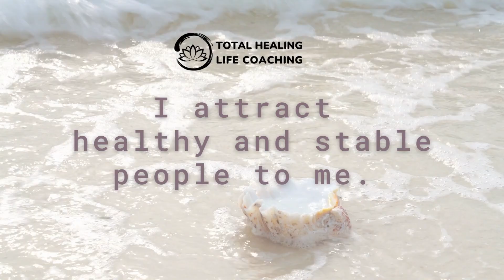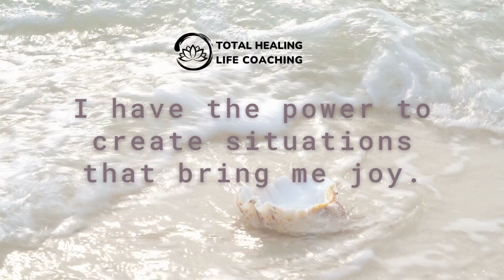🔴🧘🏼‍♀️🗣️ Daily Affirmation | Creating Inner Peace (Guided Affirmations for Serenity)🔴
🧘🏼‍♀️🗣️ Daily Affirmation | Creating Inner Peace (Guided Affirmations for Serenity with Relaxing Beach Sounds)

     ~ Muhammad Ali